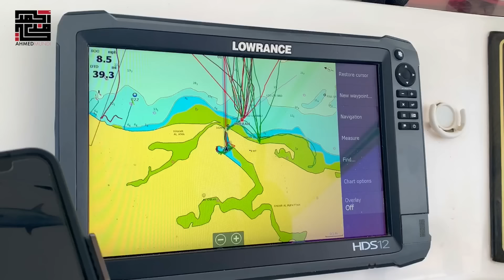صدنا التونه بالكويت ! جديد 2020 Spearfishing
رحلة بحرية لصيد السمك والهدف منها صيد التونا بالكويت
اعضاء الرحلة : محمد البلوشي ، صبيح الصبيح ، عبداللطيف الابراهيم، أحمد مُندي ، عادل صبيح الصبيح
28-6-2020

My accounts